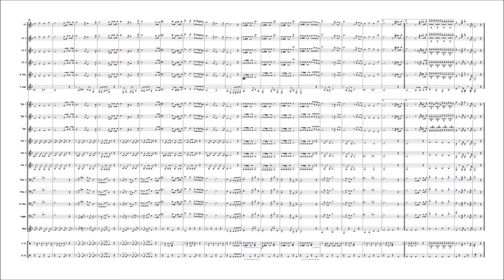Canção do 5º BPM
Arranjo para banda de Música Militar
Ouça com fones.